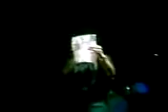JRX SID baca puisi Gusblero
Gusblero Free :
HUJAN PERTAMA

Hujan pertama bulan ini sungguh mencemaskanku
Air melindas tonggak sepenggalah tenda
Dan wajah yang kurang tidur
Sia-sia membenamkan kaki dalam lumpur
Meregang menarik tali tenda tak bisa

Anak-anak berteriak, anak-anak menjerit
Menandingi hujan yang sama kerasnya
Aku berteriak, Tuhan jangan tinggalkan aku

Didalam hujan deru meniadakan air mata
Meludah darah laki-laki separuh baya
Menggigil tak tahu harus bagaimana
Karena mengapa tak tersisa
Dilindas tangis anak berpuluh-puluh
Beratus-ratus beribu-ribu
Menunggu Tuhan mengulurkan kasih-Nya

Wonosobo, 9/9/09

Artikel ini telah tayang di Kompas.com dengan judul "Puisi-puisi Gus Blero",

Thanks a lot and Tabik gunung